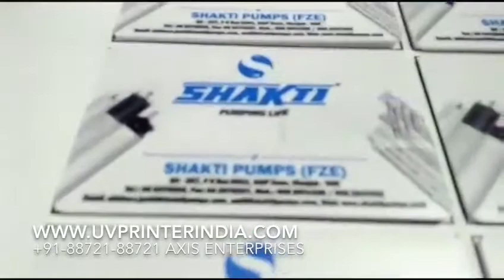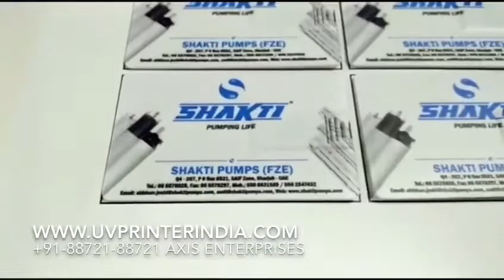USB Card Flash Drive Printer | USB Card Printing Machine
XIS 2335 S usb card flash drive printer For USB flash drive printing. Latest printing machine for each type of printing with Epson latest Printing Head Dx7.

XIS 2335 S UV Wood Printer. Advance Digital Pen Box Printing Machine In India by axis enterprises. We are the leading supplier of uv wood printing machine in India. Also Deals in UV Consumables & Spares In all over India.

Features

1.Smart function of printing white base and color images together.
2.CMYK + White + Varnish (adjustable settings).
3.Enriched with Epson TX800 Technology (180*8 nozzle-3.5 pl) along with faster print speed to increase efficiency.
4.Changeable ink channels for more flexible work and longer life span of print ahead.
5.Covered UV LED to protect eyes, with a life span of up to 50,000 hours.
6.Wireless wi-fi connectivity for convenient operations.
7.Automatic head cleaning functions prevents print head clogging.
8.Special spot UV option can be used in wedding photography, Mobile Cover printing , Corporate gifts and many other industries.
9.Flatbed Printer can print on Leather, Plastic, Wood, Glass, Metal, Ceramic Tiles, PVC, Acrylic etc.

Technical Specifications

1.Print Size:60cm*90cm
2.Print Head:Epson micro piezo (180*6)
3.Head Quantity:2 pc
4.Print Mode:CMYK+W/CMYK+CMYK
5.Print Resolution:360dpi*720dpi*1440dpi
6.Maximum Thickness:120cm
7.Power Consumption:450 W
8.Printer Size:150*130*70cm (L*W*H)
9.Print Software:Photo Print
10Net Weight:150kg

StumbleUppon

Google Plus

blogger

So Contact Now to Mr. Sanjeev For this latest Printer that can print on all surface.